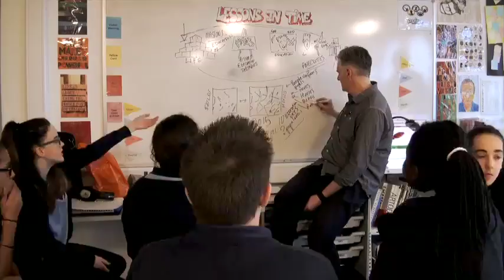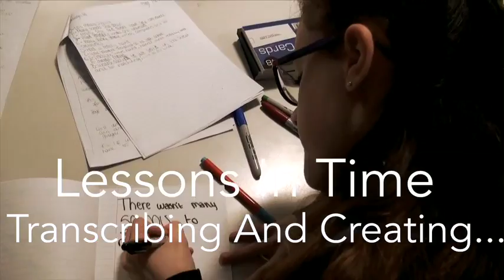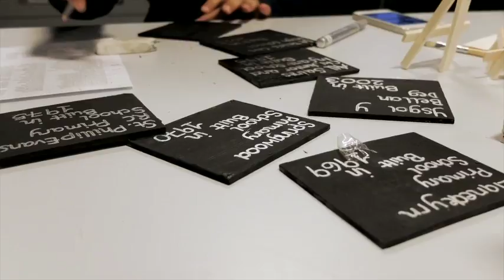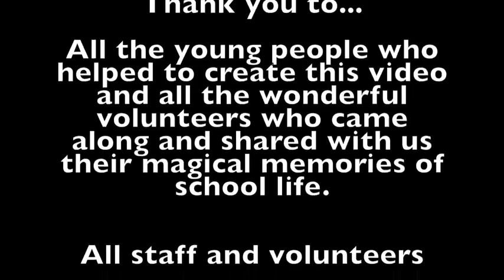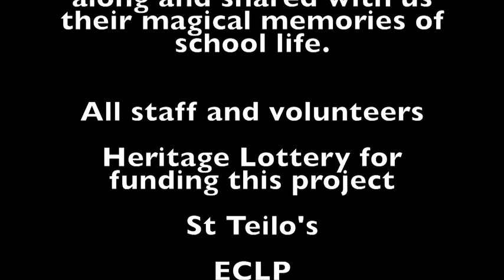LIT The Making Of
People Around Here is a community arts charity who have been fortunate to have a number of Heritage Lottery Fund grants. We were able to run Lessons In Time with funding from the Young Roots program.

We were pleased to be able to partner and work with:
St Teilo’s High School
Cardiff University
Youth TV
Gabalfa Pupil Referral  Unit
Llanedeyrn, Llanrumney and Rumney Digital Literacy classes
Agored Cymru
Cardiff Story Museum
ECLP Communities First
The Powerhouse Community Centre, Llanedeyrn